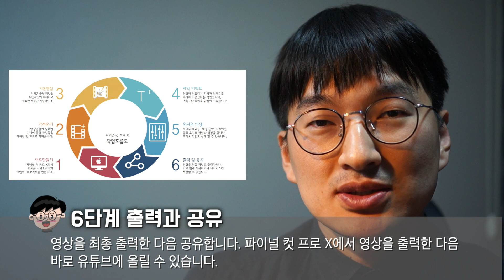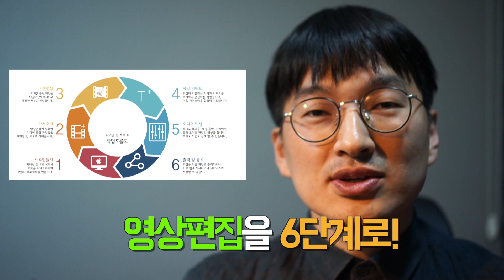빠르크의 파이널컷프로 3분강좌 40강 파이널컷프로X의 작업흐름 살펴보기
영상편집의 전체적인 흐름은
크게 6단계로 나눠볼 수 있습니다.

파이널컷프로X을 이용한 영상편집 단계를 한 번 살펴보겠습니다.